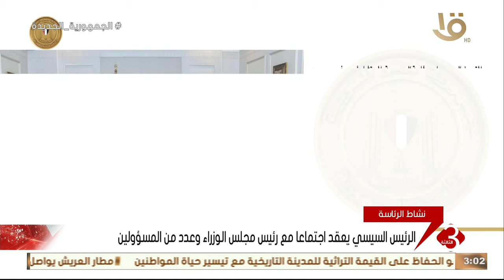نشرة الثالثة | الرئيس السيسي يعقد اجتماعا مع رئيس مجلس الوزراء وعدد من المسؤولين